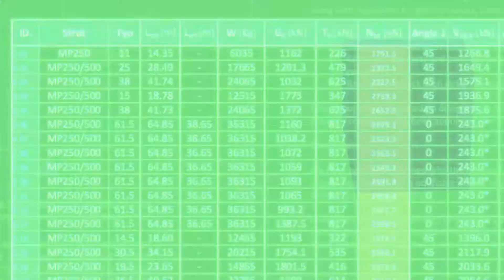Groundforce Shorco Major Projects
Take a journey through our digital case study which highlights how our propping solutions can assist with your deep excavation projects. Here we feature two London based projects; Modebest Harbour Central, a high rise luxury residential development where we provided 65m propping solution to excavate the reinforced concrete basement for parking and Islington Square, a £400m residential development housing 263 apartments sat in a 4.5 acre site surrounded by other residential properties. These case studies demonstrate the sheer size, design and complexity of Groundforce’s major projects and aim to bring our solutions to life.